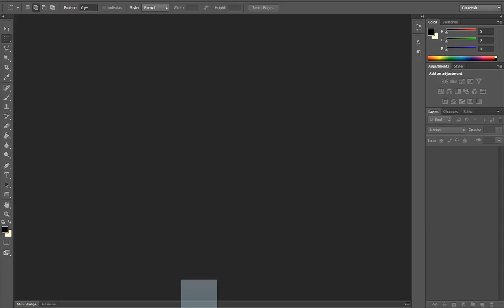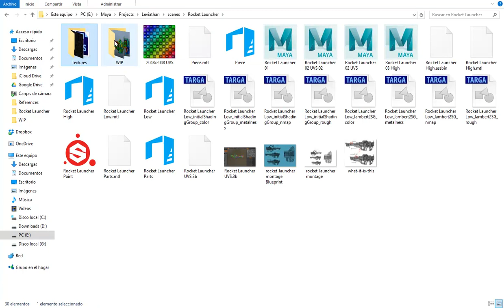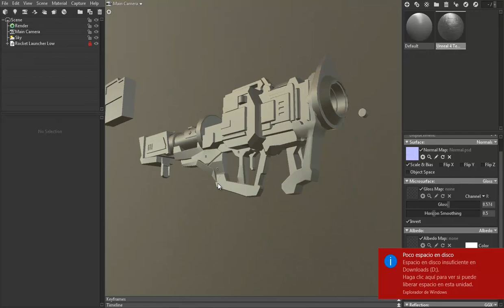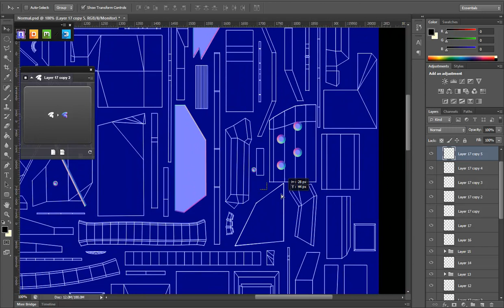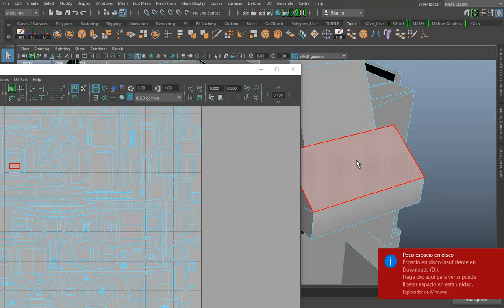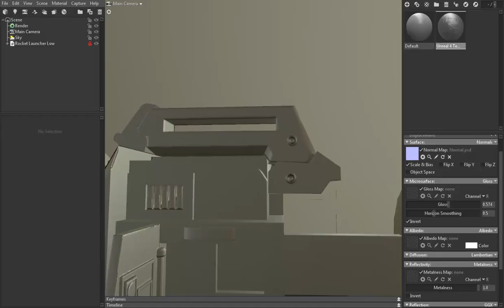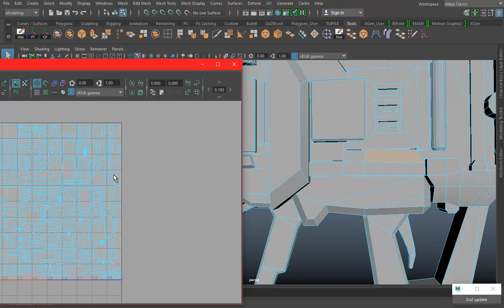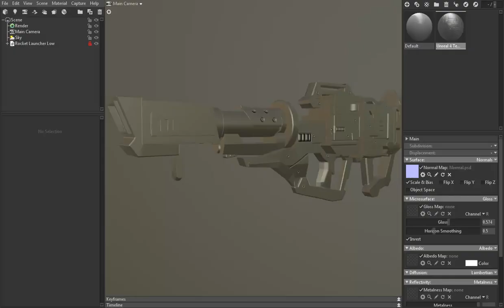Rocket Launcher Part 04 (Normal Map)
A timelapse about my work flow about doing a rocket launcher normal maps